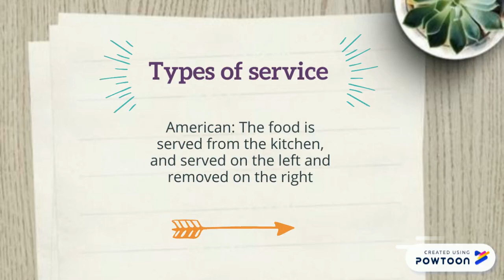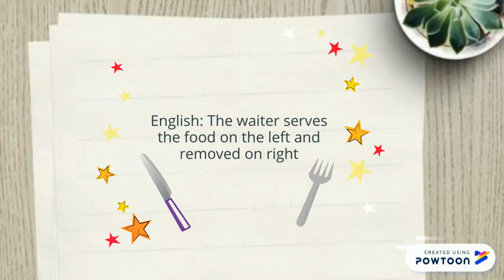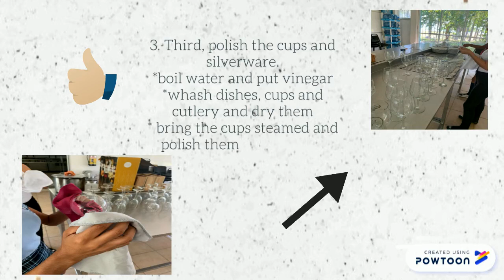Mise en place